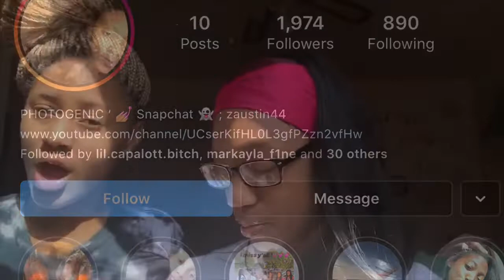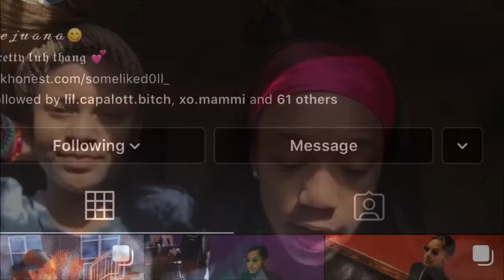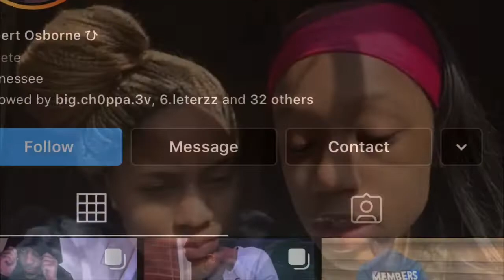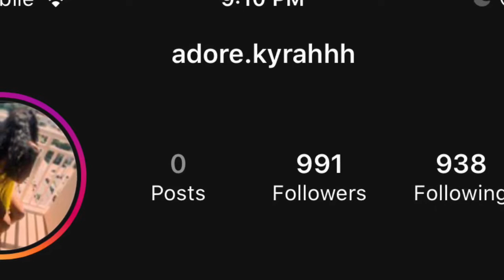HOW WE FEEL ABOUT YOU 😱😱 ! MUST WATCH ‼️